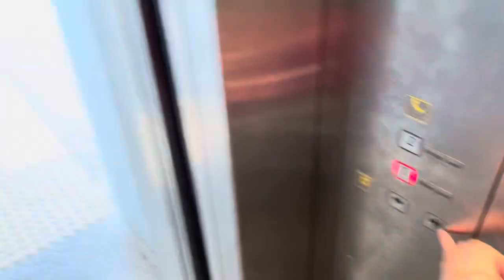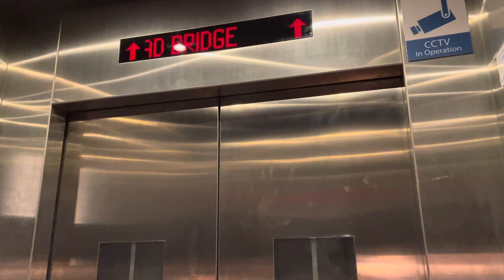Northpoint City (Overhead Bridge) || Kone Elevator (Lift 2)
Recorded on 1 May 2022. [VIDEO #1463] Around 2017, Northpoint City was having construction at that time. And yes, KONE Lifts have been installed on its newly-made Overhead Bridge at that time. And yes, Lift 2 by KONE!

Specifications:
Floors served: 1 & 2
Manufacturer: Kone
Year Installed: 2017
Notes: Also known as Lift 2